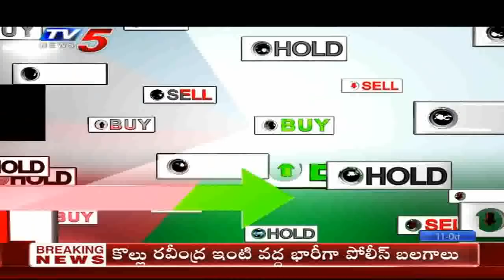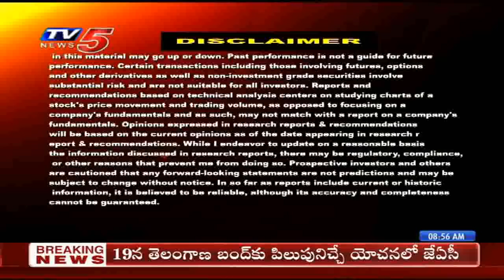11th Oct 2019 TV5 News Business Breakfast